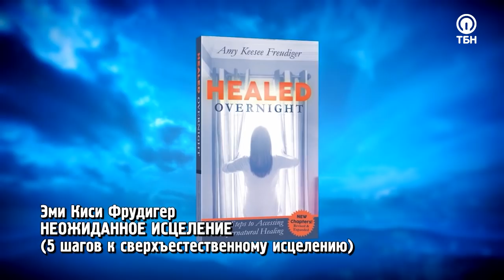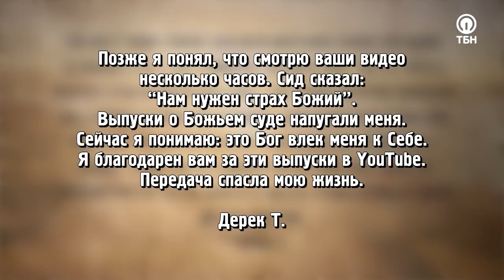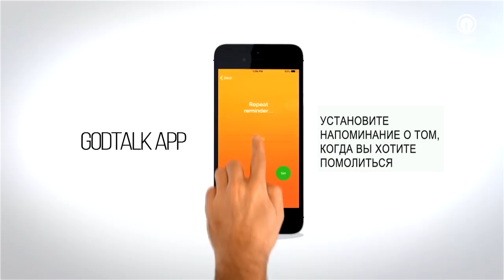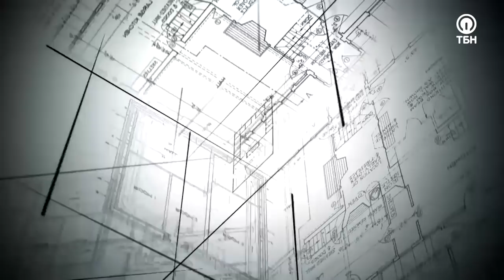БОГ БРОСАЕТ ВАМ ВЫЗОВ! «Это сверхъестественно!» (1106)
Знаете ли вы, каким на самом деле вас сотворил Бог? Верите ли вы в то, что исцеление принадлежит вам по праву? Гостья Сида Рота Эми Фрудигер долгие годы сражалась с ложью дьявола о себе, нося шестикилограммовую опухоль в своем желудке, пока Бог не сказал ей нечто, после чего ее жизнь круто изменилась!

«Ненависть к самой себе изматывала меня. Мне кажется, что это было частью причины возникновения тех ужасных симптомов в теле. Так продолжалось целых девять лет! Однажды Господь бросил мне вызов сделать кое-что. Он побудил меня стоять на Его Слове один месяц. Бог внушил мне перестать слушать другие голоса. «Сосредоточься на Писании и слушай только Меня». Я согласилась принять этот вызов!»

Героиня программы расскажет, каким образом происходило ее исцеление от опухоли, и почему нам всем необходимо сразу пресекать любые негативные мысли о себе и своем теле.

Как научиться пяти основным принципам исцеления? Почему ваше чудо должно стать достоянием многих? Каким образом хвала может приблизить избавление от болезней и немощей?

Смотрите новый выпуск программы «Это сверхъестественно!»